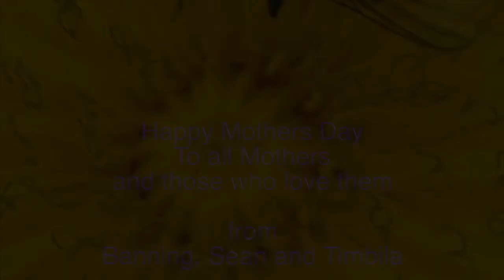Winter Spring Mothers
"Winter to Spring" by Timbila with Chartwell Dutiro
Lyrics by Jean Zimmerman
For Mothers Day 2020
Video edit and photography by Banning Eyre